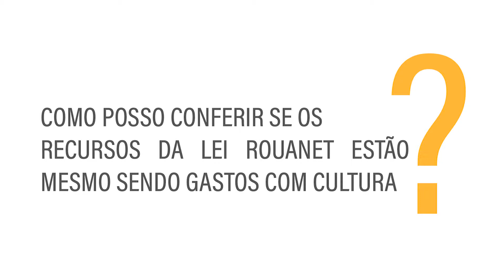Direção Cultura responde dúvidas sobre a Lei Rouanet #10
A Direção Cultura preparou uma série de vídeos informativos sobre as leis de incentivo à cultura e este é o último deles.

Questão 10: Como posso conferir se os recursos da Lei Rouanet estão sendo gastos mesmo com cultura?

Participação: Antoine Kolokathis, Sócio-Diretor da Direção Cultura